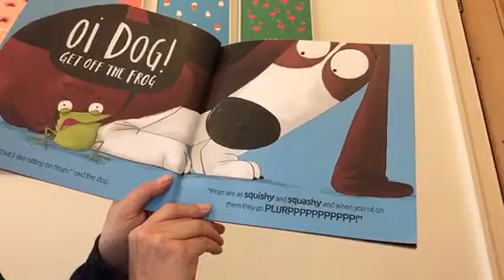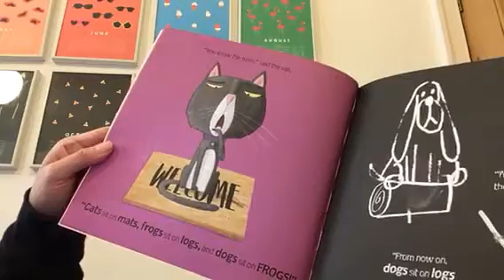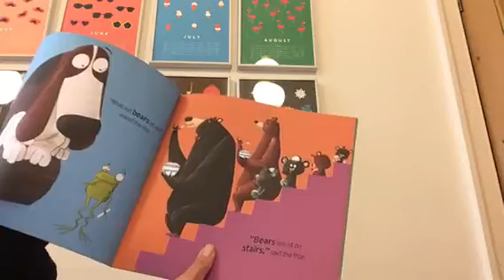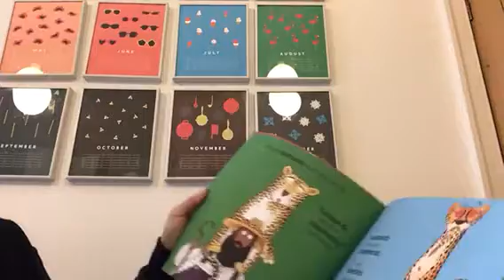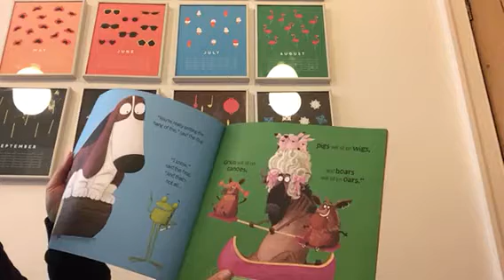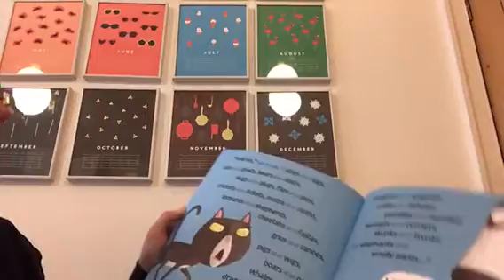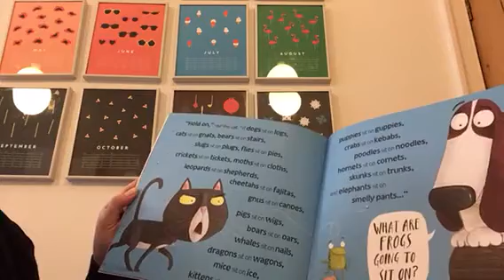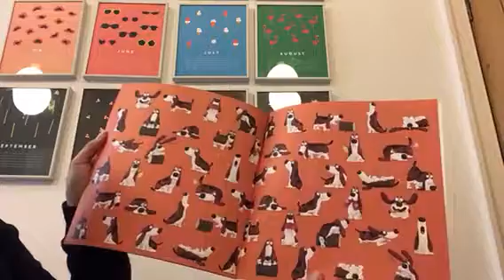Oi Dog - Kes & Claire Gray and Jim Field